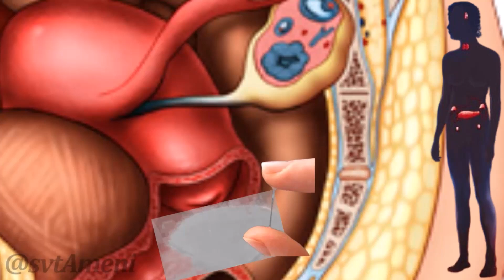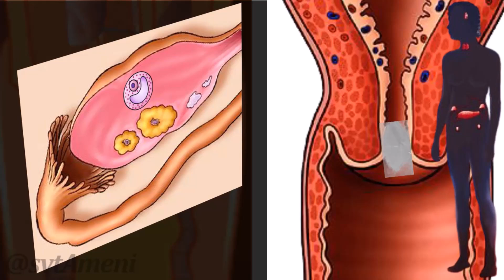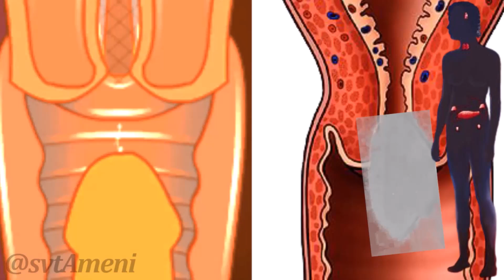Pourquoi la glaire cervicale est essentielle pour la fécondité chez la femme?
Dans cette vidéo, nous mettons en lumière l'importance de la glaire cervicale dans la fécondité de la femme. Cette sécrétion, produite par le col de l'utérus, joue un rôle clé dans le processus de conception. La glaire cervicale change de consistance tout au long du cycle menstruel, devenant particulièrement fluide et élastique autour de l'ovulation, ce qui facilite le passage des spermatozoïdes vers l'utérus. Comprendre ces modifications est essentiel pour identifier les périodes de fertilité. En observant la glaire cervicale, les femmes peuvent mieux planifier une grossesse en ciblant les jours les plus propices à la conception.👇👇👇

✅COTENU DE LA VIDÉO:
00:00 • C'est quoi la glaire cervicale?
00:27 • Fonctions de la glaire cervicale
00:54 • Cycle de la glaire cervicale  👇👇👇
✅PLAYLISTS ASSOCIÉES:
✅EN SAVOIR PLUS:
c'est quoi la glaire cervicale?
@svtAmeni chaîne éducative des sciences de la vie et de la terre